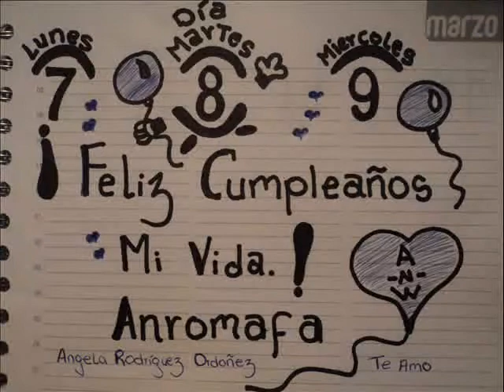Feliz cumpleaños angela.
de todo corazon... te amo mi vida te deseo lo mejor.